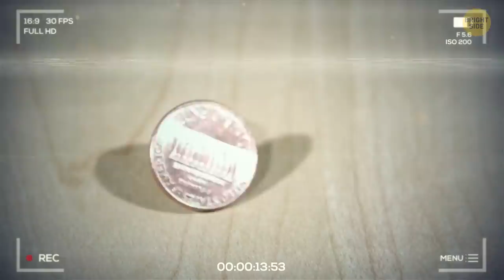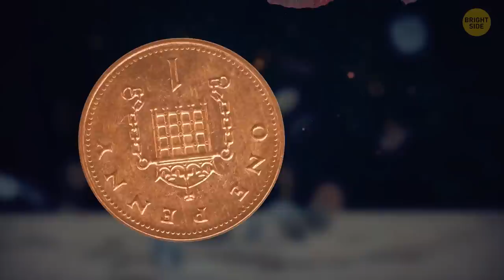What If You Were Hit By a Penny Falling from a Skyscraper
There are myths many of us grow up with, so debunking them can be really an unpleasant surprise. Some people claim that when a penny is dropped from a great height, it speeds up, and it can end badly for a person in its way. In reality, because of its size and shape, a penny falling down from a tall building can cause the same damage as a falling leaf. Remember the 5-second rule? Well, even if you picked up that cookie as soon as you dropped it on the floor, eating it is still not safe. There are many other common myths like this one - let's check them all out.